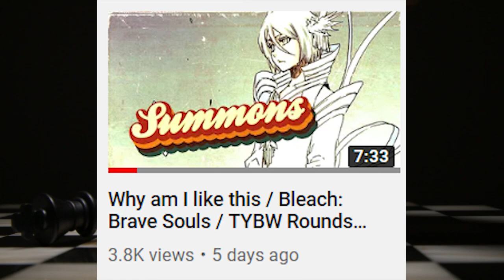I have Self-Control / Bleach: Brave Souls / CFYOW Uncovered Truths Destruction Banner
Watch your favorite braindead amoeba struggle to prove his statement "I have Self-Control", by not summoning on CFYOW Uncovered Truths Destruction Banner in Bleach Brave Souls. Will he succeed or will he once again be defeated by his arch-nemesis, the evil company KLab, and summon for Bankai Shinji, just a few days before the Bleach Brave Souls 5th anniversary banner? Find out on the next episode of DBZ.